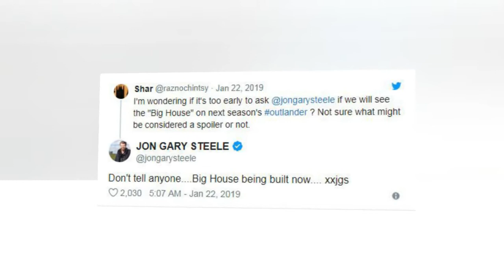The ‘Outlander’ Finale Capped an Uneven Season 4